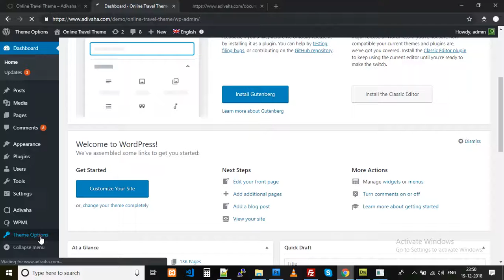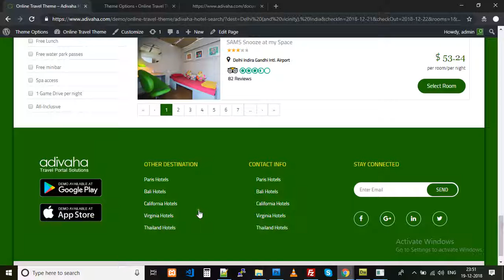Footer Styling - WP Adivaha Travel Theme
1. Login in to WordPress
2. Click Theme Options
3. Click Styling - Footer
4. Select different styling options of Footer
5. Click Save Changes